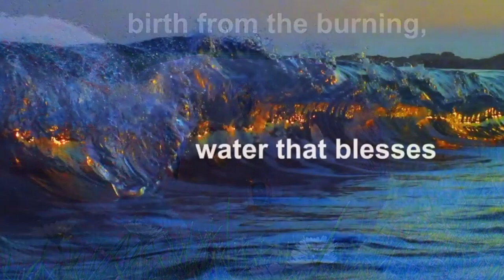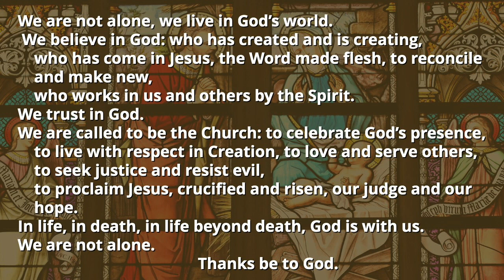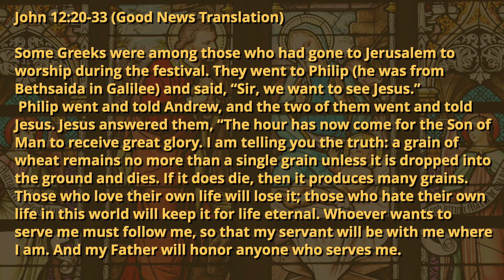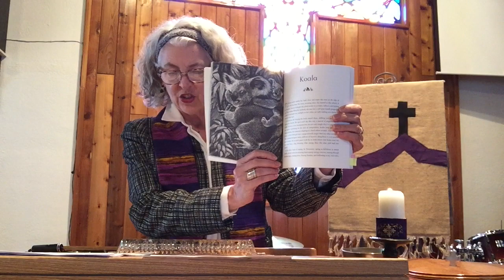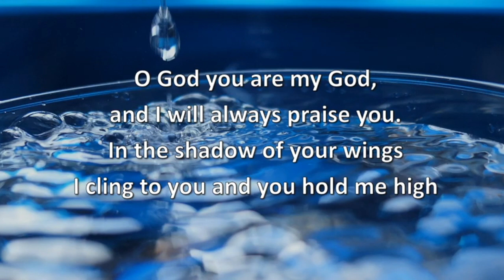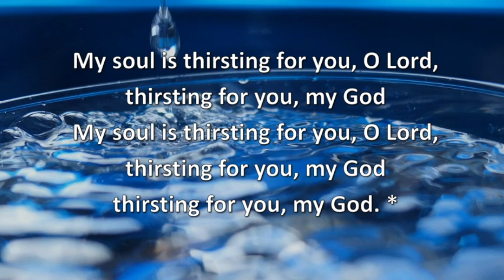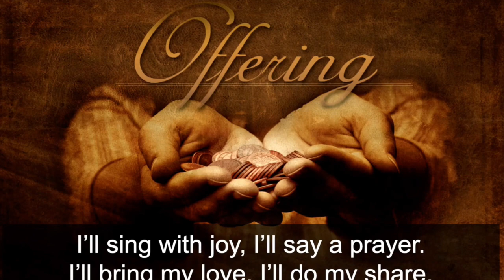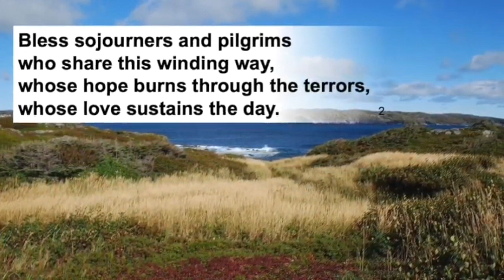Sunday Service March 21, 2021- Chemainus United Church